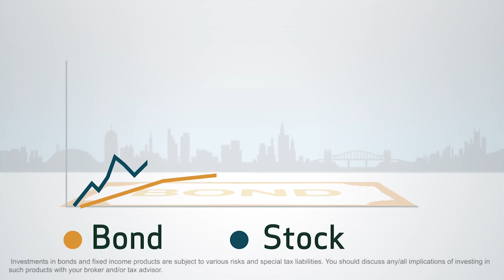USA BONDS BIANCA TORRES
Artistic Direction and Video Production:
Guillermo Torres for ArtBiz Inc.